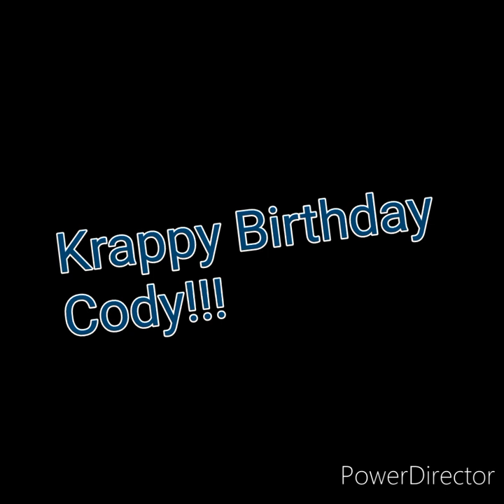💥CODY'S KRAPPY BIRTHDAY!!!💥 [SML PROJECT] ⚡️⚡️🎂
It's Cody's 16th birthday!!! 🎸🎸🎸